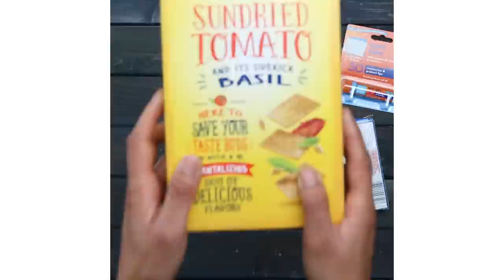How To Properly Pack A Bear Canister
Get ready for your next backpacking trip by learning how to properly pack a bear canister and get tips on how to store it!

Materials
Bear canister
Large plastic storage bags
Small plastic storage bags
White tape
Marker pens
Reflective tape or paint

Intsructions
Remove bulky packaging from items and replace with plastic storage bag.
If you are using store-bought dehydrated meals that contain 2 servings, divide the meals into two large storage bags.
Save one of the dehydrated meal packaging to reuse during your trip.
Label each meal.
Group the meals by day into one large storage bag.
Open the bear canister and lay it on its side.
Stack the food bags in by day. Start with the last day’s food.
Layer in your snacks.
Place in your toiletries.
Place fragile items near or at the top of the canister.
Apply reflective tape or paint on the canister.
Lock canister properly.
Carry bear canister in the center of your pack.
Keep bear canister at least 100 feet from your campsite.
Avoid placing near water sources.
Place on a flat surface.

MUSIC
I'm A Mess_Full